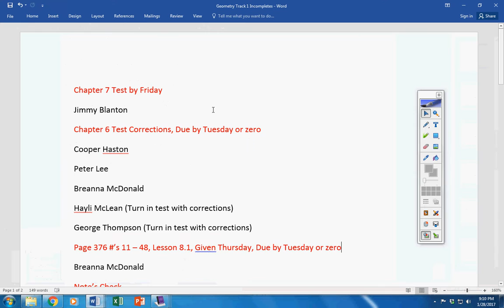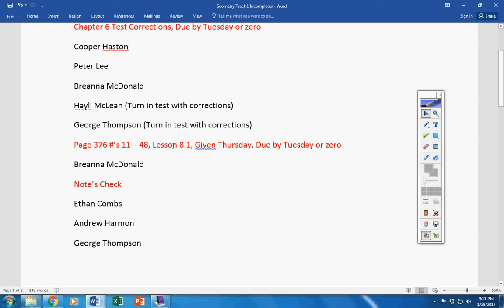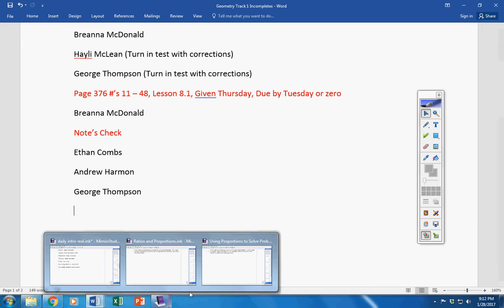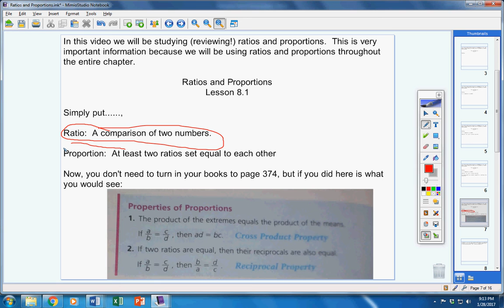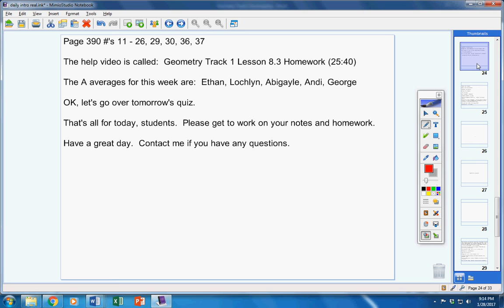Geometry Track 1 January 30